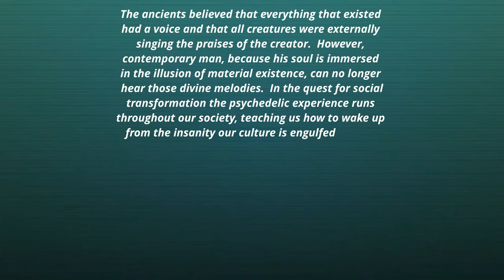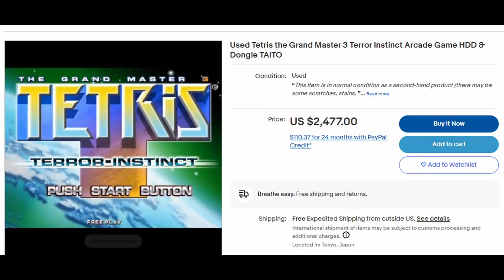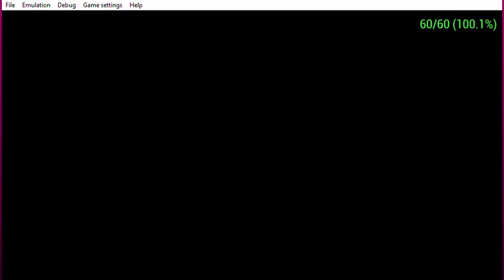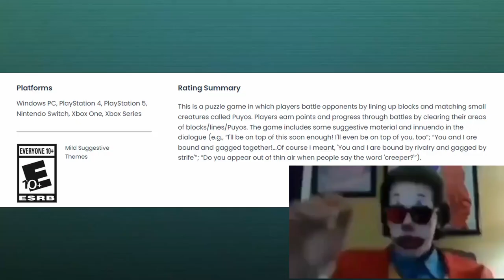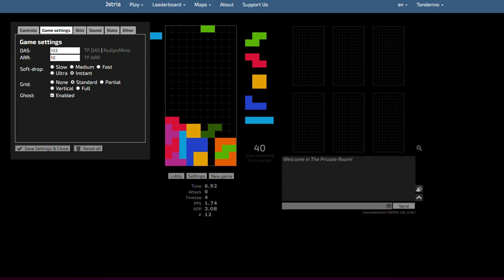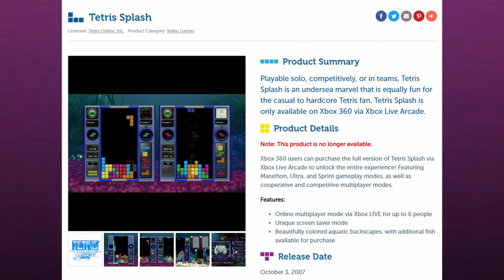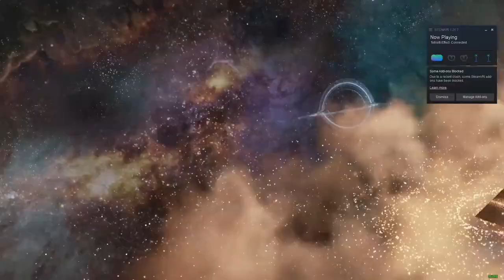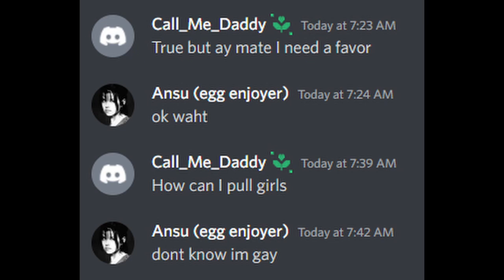The Top 10 Interesting Tetris Games | Tanderino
May contain flashing lights

In which I rant about my special interest for 20 minutes and remember the one person who didn't ridicule me for it.

Patricia Taxxon - Castle Sinclair Girnigoe
Patricia Taxxon - Czechoslovakian bartender
Porter Robinson - Goodbye to a world (the game is called tetris worlds I had to make the joke about the album called worlds I had no choice (sorry patty))
Tetris Ultimate OST - Main Menu
Patricia Taxxon - sd_wasp
Super Mario Land OST - 1-1
Patricia Taxxon - Centipede
Patricia Taxxon - Tongues
Patricia Taxxon - Gnaw
Dead Rising OST - Mall Music 3
Snuffles - Won't Go
Patricia Taxxon - Like

0:00 Intro
0:17 The New Tetris
1:59 Tetris Worlds
3:47 Tetris Ultimate
5:22 Tetris (PSP Go)
6:50 Tetris DS
7:59 Tetris 99
8:56 Puyo Puyo Tetris 2
10:57 Jstris
13:18 Honorable Mentions
13:35 Tetris Effect
15:40 Tetrio
17:13 Secret :3

Shoutout to that one person I met in quick play who was always somehow online at the same time as me and taught me practically everything I know about t-spins and how to be a good tetris player. I miss them. I was inspired to make this video after watching the Tetris Movie all alone on a friday night, and realizing that no one I know in real life would be willing to watch almost two hours of a forgotten puzzle game's legal disputes, so I thought about if I had any online friends and remembered they went offline and never came back 8 months ago.